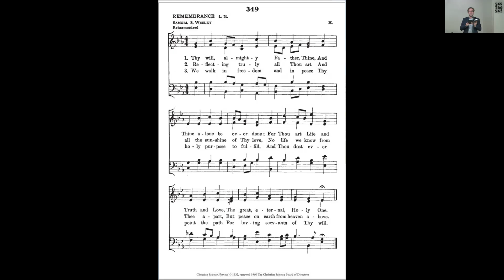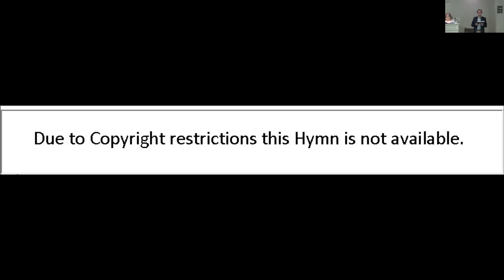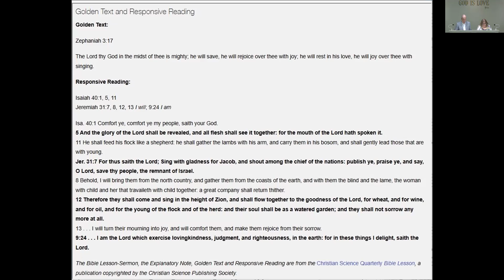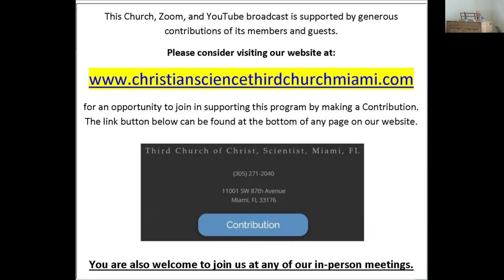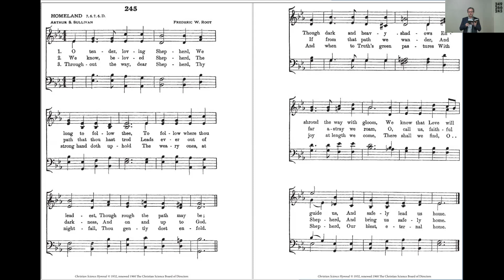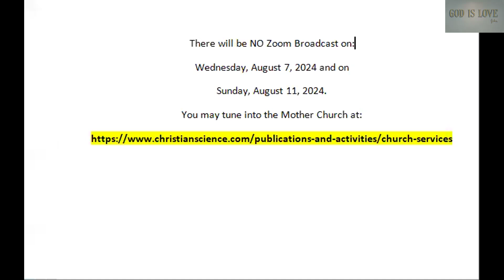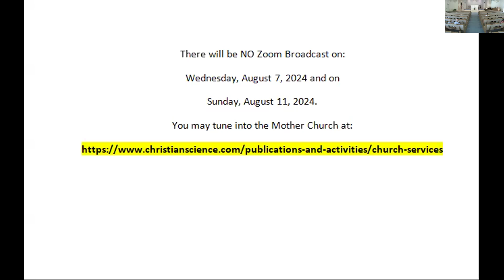2024-08-04 Third Church of Christ, Scientist, Miami - Sunday Service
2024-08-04 Third Church of Christ, Scientist, Miami - Sunday Service
Subject: LOVE

You may participate in all of our Zoom broadcasts by e-mailing us.  Once access is granted you may FULLY PARTICIPATE in all of our Zoom Services.

Los subtítulos ocultos de esta grabación pueden estar disponibles. Presiona el símbolo CC.
Para la traducción a cualquier idioma, como el español, haga clic en CONFIGURACIÓN, luego en Subtítulos/CC, luego en Traducir automáticamente y luego seleccione el idioma que desea ver en los subtítulos. YouTube proporciona subtítulos en inglés como un servicio.

(Third Church of Christ, Scientist, Miami is a branch of The Mother Church, The First Church of Christ, Scientist, Boston, MA.)